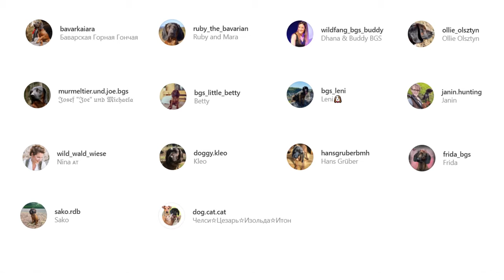Bavarian Mountain Hound - Top 10 Facts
The Bavarian Mountain Hound is a purebred dog originally from Germany. These pups are loyal, intelligent, and reserved, which are some of the best traits for a Hound dog breed.

In this video, we are counting down the top 10 facts about the Bavarian Mountain Hound that you might not know.

A Quick Overview:
Group: Hound Dogs
Weight: 44 to 55 pounds
Height: 17 to 20 inches tall at the shoulder
Life Expectancy: 10 to 14 years

The Bavarian Mountain Scent Hound is a very reserved and intelligent dog breed. They are medium-sized dogs who love to be active and would do well in a large yard where they can run and play games with their owner. They are very loyal to their humans and will do anything to please them. Because of their high energy and agility, they would rather play than cuddle inside.

Most Bavarian Mountain Scent Hounds have a prey drive due to their being originally bred to hunt game. They are not watchdogs and are pretty quiet pups, but they are still wary of strangers or anyone new that approaches them. That said, they are not aggressive towards people. They can get along with other dogs, as well.

These dogs do best with early training and socialization to be able to get along with other people and dogs. They are intelligent but need physical and mental stimulation, otherwise, they get bored easily. They also tend to latch on to their human family or household quite easily and separation anxiety might be a problem if they're left alone for a long time. Bavarian Mountain Scent Hounds are best suited for large households or families with children, as they demand attention and love.

👉 Chapters:
0:00 Introduction
0:49 1. Their Origin and Purpose
1:49 2. They have the looks of typical hunting dogs
2:47 3. Their personality and temperament
3:26 4. They have high prey drive
4:13 5. They lack a pack mentality
4:47 6. They are prone to separation anxiety
5:23 7. They get bored easily
6:03 8. They need lots of exercise
7:02 9. Grooming them is fairly easy
7:42 10. They are a healthy breed
8:35 Outro